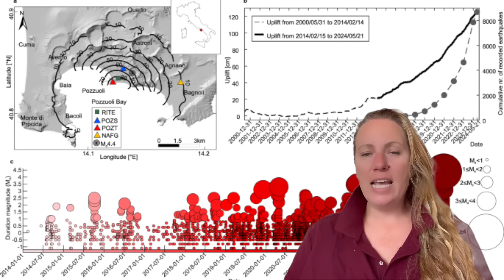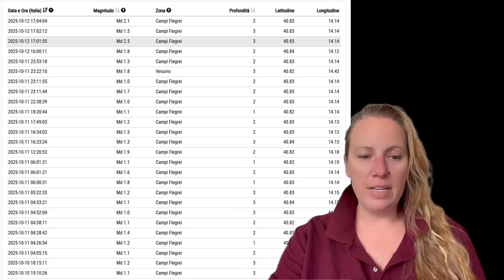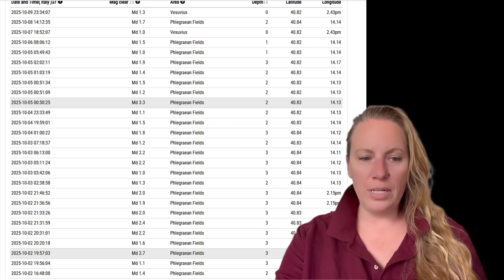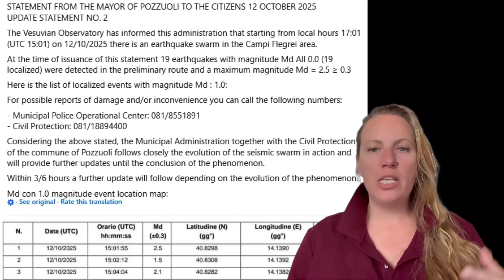MAGNITUDES INCREASING ! "We have NO CONTROL ! " Naples Italy in Fear as Pressure is Building UP 🌋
This is NOT GOOD ! Now the Magnitudes are increasing ! The Super Volcano Campi Flegrei in Naples, Italy is displaying more and more unrest. The difficult Geology of the Volcano is scaring everyone !